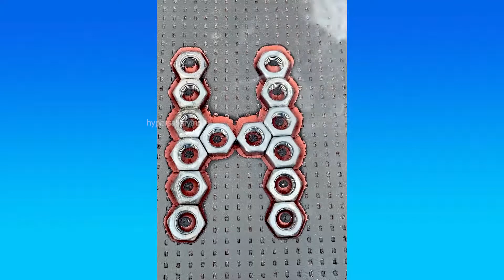Oddly Satisfying Video with Original ASMR Sound | Deep Calm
All videos in this channel are created originally by our teams. Kick off your stress and get satisfied with us!